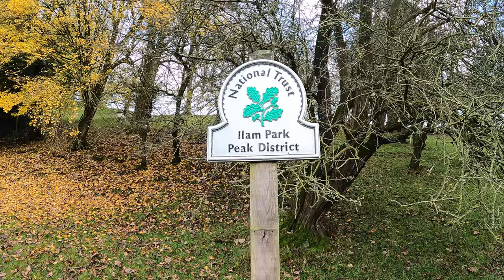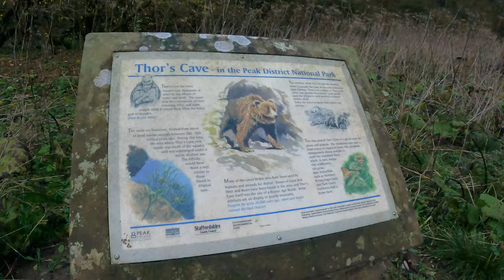Peak District | Dovedale | Alstonefield Camping Barn | Hiking in NOVEMBER!! 🥶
Hi Gang! This video is about a group of 10 friends who get very out of their comfort zone staying at Alstonefield Camping Barn. We did the official trail magazine: Dovedale walk which is about 13 miles but took us about 20 miles in total to get back to the barn. A very fun trip!

/// Gear I Use (U.S.A & UK Amazon links) ///
APPLE WATCH ULTRA
255S Powder Grey ($350/£299) (Thank me later 😉)
Enduro 2 (😍)
Garmin 955 (Black $499/£500)
Forerunner 955 Solar ($600/£632)
Fenix 7s ($799/£599)
Fenix 7X ($899/£809)
955 screen protector ($7.99/£8)

This does not affect you as a customer at all, but helps me keep on making these videos for you guys! All opinions are my own! Prices were at the time of uploading this video and my increase or decrease when you actually view.

Timestamps:
0:00 - Start
0:20 - Chopstix and Starbucks Flatwhite
0:28 - Alstonefield Camping Barn
0:51 - Setting up camp and sleeping areas
1:08 - Hill sprints
1:42 - Night One
1:54 - Tail Magazine Dove Dale Walk START
2:40 - Dovedale river Start
3:27 - Dove Holes and Ilam Rock
3:50 - 4 miles down and 14 to go LOL
4:06 - Reynards Cave
4:16 - Stepping Stones
4:39 - Crossing River Dove
4:55 - Entering ilam
6:16 - Sunset and Twilight
6:35 - Last Push Before full Sunset
8:04 - Thors Cave
8:22 - Time for head torches
8:45 - Royal Oak is a FANTASTIC pub
8:54 - Mile 16 Surviving the cows and darkness and the rain
9:08 - WE MADE IT HOME
9:36 - Get the fire on then
9:55 - Night Two
10:13 - Driving to Bakewell Bakery
10:40 - Thankyou and peace out
11:05 - End